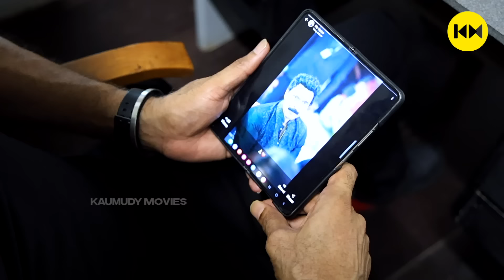ഞാനും ഭാര്യയും ഉറങ്ങുമ്പോൾ മുറിയിൽ ആൾക്കാർ;ഞങ്ങൾ ഞെട്ടി | Babu Antony Exclusive Home Tour | Part 01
Babu Antony is an Indian-American actor and martial artist, who works primarily in Malayalam cinema. He has also acted in several Tamil, Telugu, Kannada, Sinhalese, Hindi and English films. He started his career doing antagonistic roles and progressed to supporting and leading roles as well.